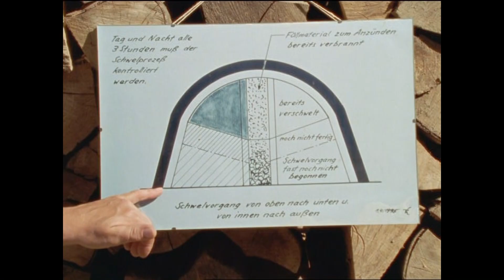Die letzten ihres Standes: Köhler Eugen Jung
Eugen Jung, der letzte Köhler im Nassachtal
Ein Film von  Jost und Felix Cramer sowie Dr. Günther Zollmann.
Gekürzte Filmfassung von Rolf Failmezger, 2018